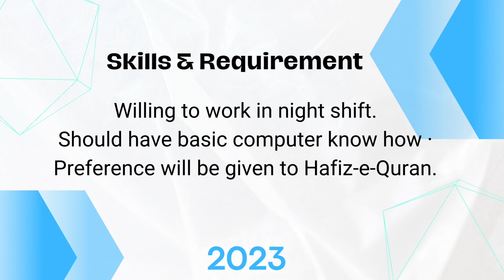Good Salary - Online Quran Teacher - Lahore Vacancy - Male Female Both Can Apply - Indeed Jobs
Job details

Online Quran Night Shift

Company : Quranic online Classes
City : Lahore
Job Type : Part-time
Salary : Rs5,000.00 - Rs15,000.00 per month

Here’s how the job details align with your job preferences.Manage job preferences anytime in your profile.

Job Type

Part-time

We require Female Teachers for teaching the Holy Quran online with Tajweed to students of the UK & USA. Starting from 2:00 am till 8:00 am in morning. The ideal candidate must possess the following.

Minimum Graduate maximum Masters.

Excellent English Communication Skills.

Proper Tajweed and Qirat.

Willing to work in night shift.

Should have basic computer know how ·

Preference will be given to Hafiz-e-Quran.

An attractive salary package will be offered to the selected candidates.

Job Type: Part-time

Ability to commute/relocate:

Lahore: Reliably commute or planning to relocate before starting work (Preferred)

Get updates for the latest academic writer jobs in canada

Be the first to see new jobs

By creating a job alert, you agree to our Terms. You can change your consent settings at any time by unsubscribing or as detailed in our terms.

Job Seekers

Employers